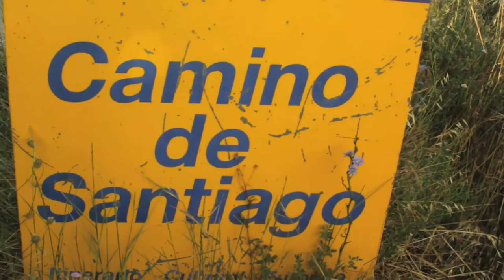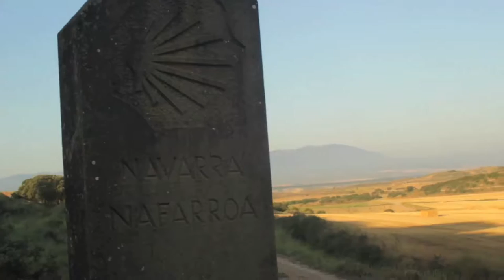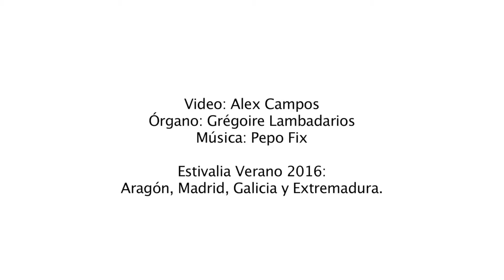Caminovalia hd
Primer capitulo del verano estivalero.